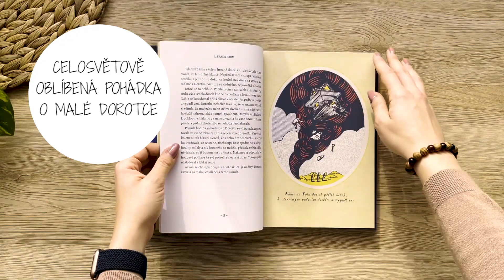Čaroděj ze země Oz | Listování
Malá Dorotka Galeová žije u strýčka Henryho a tety Emy uprostřed prérie v Kansasu. Krajina je pustá a nepřívětivá, teta a strýček stále pracují a nemají na Dorotku čas. Jediným jejím přítelem je pejsek Toto.

Když přijde tornádo, Dorotka se nestihne schovat a vítr ji i s Totem a jejím domem přenese do daleké Východní země, kde žijí modří Mlaskalové…

O zdejších dobrodružstvích už vypráví tato klasická, mnohokrát zfilmovaná a po mnoho generací oblíbená kniha.

Toto vydání klasické pohádky Čaroděj ze země Oz doplnila nádhernými ilustracemi Kateřina Bažantová Boudriot.